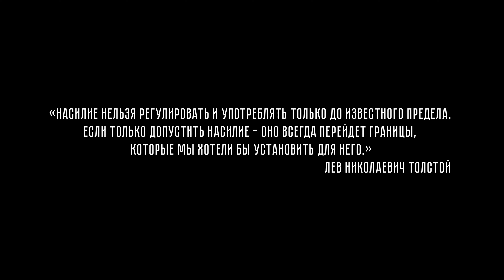ВЫШЕ - Девочка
Artist: ВЫШЕ
Music/Production: Igor Lider
Lyrics: Igor Lider
Video Idea: Anastasia Lider

Video Director : Moodzoom @moodzoomfilm